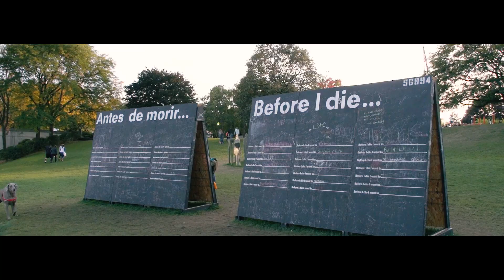ArtPrize 2014 | Pure Michigan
ArtPrize in Grand Rapids, Michigan is the world's largest art competition.  A free event that is open to the public, ArtPrize takes over downtown Grand Rapids from September 24th - October 12th and features a diverse collection of artists from all over the world, all competing for a grand prize of $200,000.  With ArtPrize entries on display in a multitude of venues, from private art galleries to public parks, restaurants, and coffee shops, you'll have a chance to soak in all the creative energy in one of Michigan's best cities.